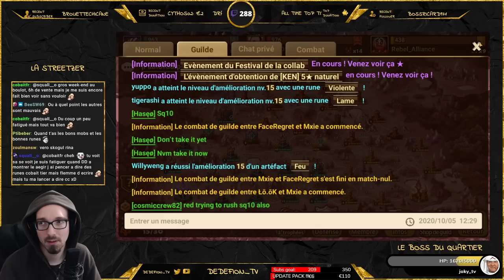Combat d'occupation n°10 vs Rebel_Alliance & Team Pinguin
Bienvenue à toutes & tous dans cette nouvelle vidéo Summoners War, j'espère qu'elle vous plaira, si c'est le cas n'hésitez pas à vous abonner à ma chaîne et à liker la vidéo !!! Merci !!!

Retrouvez moi tous les jours de la semaine en live

Pour suivre mon actu gaming (mais pas que !) rejoignez moi

Bon visionnage et à bientôt la STREET !!!